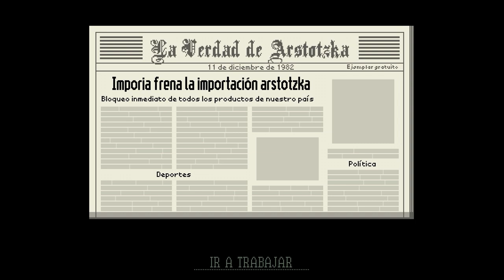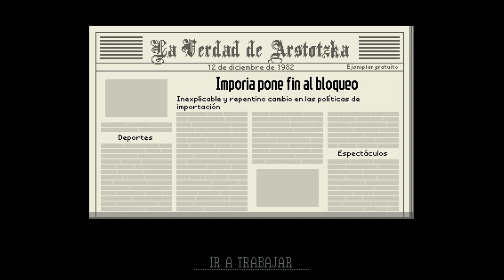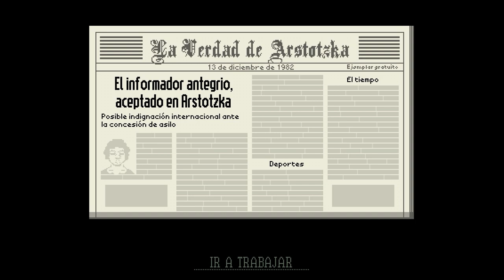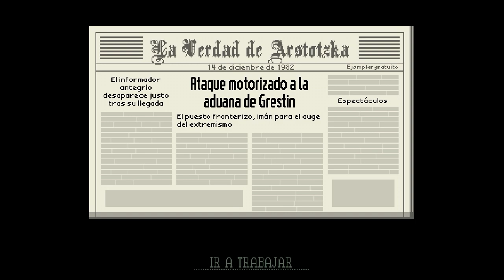Papers, Please - Episodio 7: El mal camino de Jorji Costava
Hola cochinos. Hoy tendremos que tener en cuenta aún más papeles. Y algo importante que sucederá, es la presencia nuevamente de Jorji Costava, pero esta vez sabremos que ha seguido el camino equivocado. :(